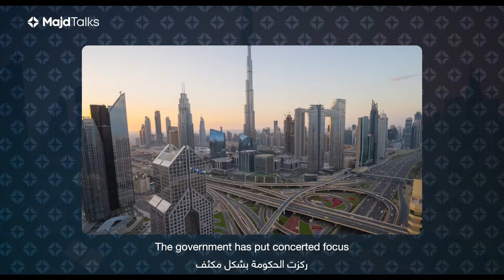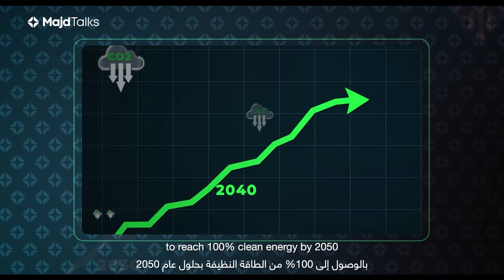How Cities Can Solve the Climate Crisis | Net Zero Urban Future by 2050 🏙️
Cities cover less than 3% of Earth’s surface but generate 70% of global CO2 emissions and consume 78% of the world’s energy. They are both the drivers of the climate crisis—and the solution.

In this video, I explore how urban areas can become powerful engines for climate action. Learn about:

✅ Ultra-energy efficient buildings and retrofitting
✅ Clean energy systems & electrification
✅ Smart infrastructure and circular urban economies
✅ Transport decarbonization & sustainable mobility
✅ Dubai’s leadership in green innovation, solar energy, and district cooling

Hear insights from UN Climate Champions and Dubai Supreme Council of Energy on the region’s ambitious Net Zero strategies. With cities like Dubai aiming for 100% clean energy by 2050, the transformation of the built environment is now a global priority.

🌆 From policy to innovation, discover the 5 key areas to make cities low-carbon and climate-resilient.